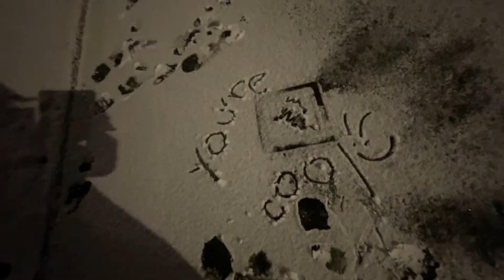Peaceful Winter Snow [Public ASMR] ･ﾟ *✧･ﾟ*｡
If you can't hear anything, kindly increase your volume to your liking~ Crunchy snow sounds as I tread on freshly fallen snow, writing temporary graffiti on the cars and ground
Happened upon a person walking their dog :)